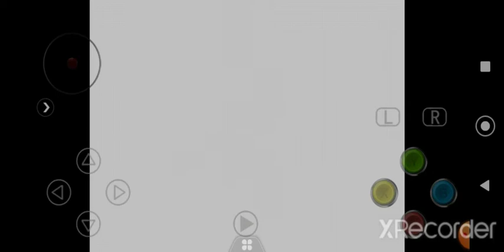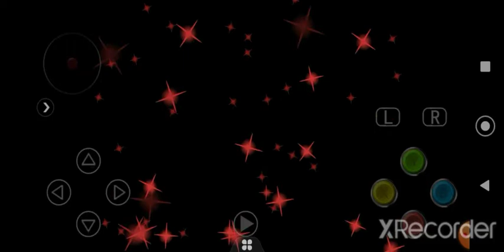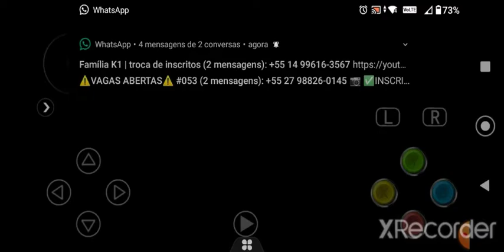Death crimson ox para sega dreamcast: gameplay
mais um clássico do dreamcast! mais um jogo de tiro com excelentes gráficos e jogabilidade.